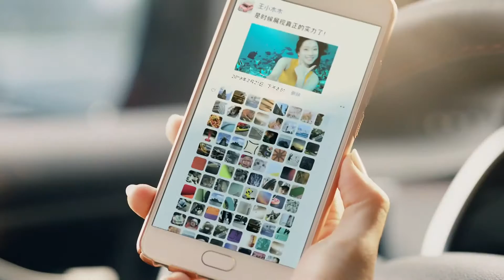2019 CHEVROLET MONZA: Commercial Ad TVC Iklan TV CF - China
Chevy Monza is a compact sedan with a length, width, and height of 4614/1798/ 1485 mm and a wheelbase of 2640 mm. Curb weight 1225 kg to 1285 kg, Tire size 195/65 R15 and 205/55 R16

2019 Chevy Monza with:
- 1.0L (999 ml) turbo three-cylinder serie LIW 92 Kw (123 Hp)/5600 rpm and 170 Nm/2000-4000 rpm
- 1.35L (1349 ml) turbo three-cylinder serie LIY 120Kw (161 Hp)/5500 rpm and 230 Nm/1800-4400 rpm
-- 1.5L (1485 ml) four-cylinder serie L2B 83Kw (111 Hp)/6000 rpm and 141 Nm/4400 rpm (added in 2020 models)